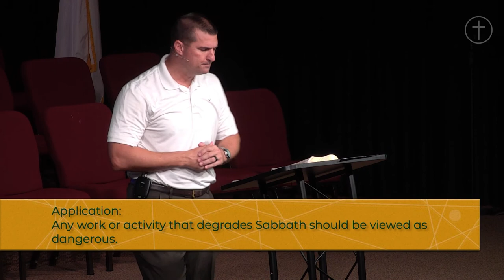Summer Refresh - Get Some Rest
Gen 2:1-3 and 1 Kings 19:1-8

God demonstrated rest to His people and commanded rest from His people.